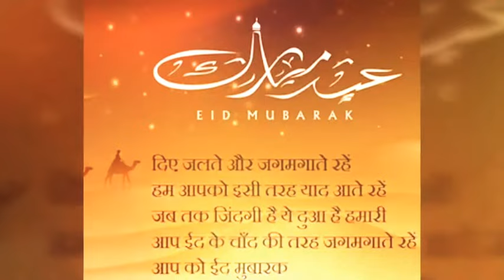EIDMUBARKA To All 😊😊 | Always Be Happy😍😍 N Blessed😇😇 | SWATI BHAMBRA